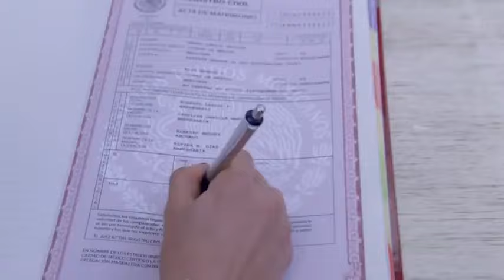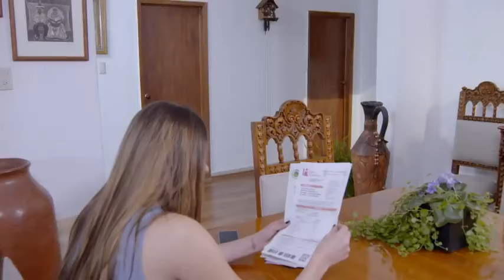La Rosa de Guadalupe 2020 - Una verdad oculta - Parte 1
Noveleros TV
Todas tus series y novelas y peliculas están aqui  🍿